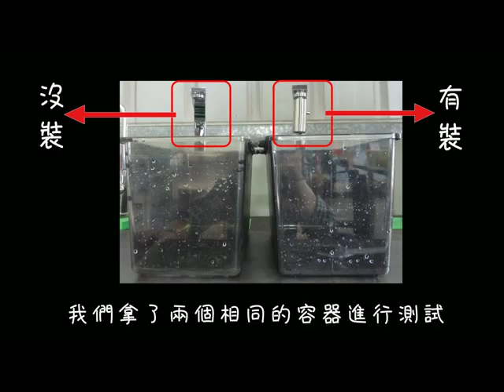微氣泡起波器省水測試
不鏽鋼微氣泡起波器 - 省水測試
使用2.5公斤進行60秒水量測試

可輕鬆洗去碗盤上的油汙更可省下水資源，天然又環保。

如對產品有興趣歡迎與我們聯絡:
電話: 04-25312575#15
聯絡人: Ella Chen

【版權注意事項】
未經授權同意，本影片請勿複製、擷取、轉載等。不得進行其他商業用途、上載於其他任何網站、以其他方式提供予其他人。如有違反前述規定，您應對本網站負損害賠償責任。